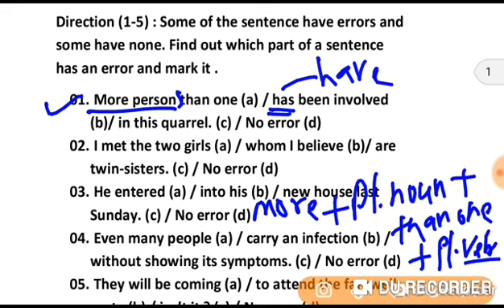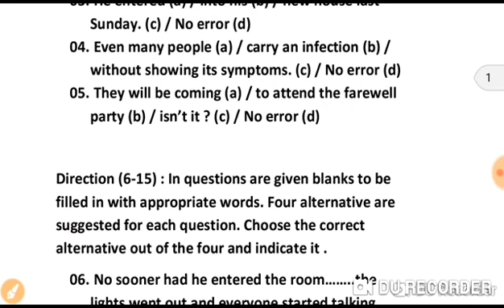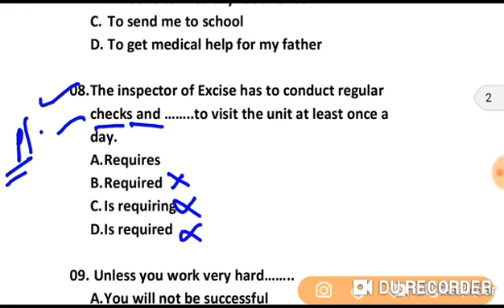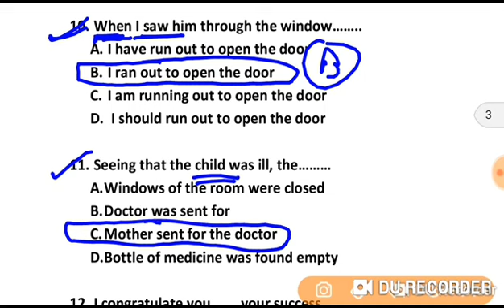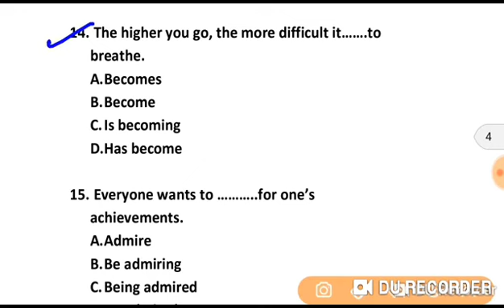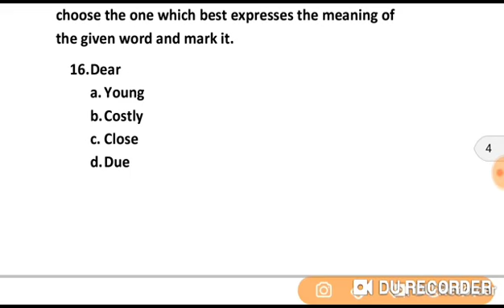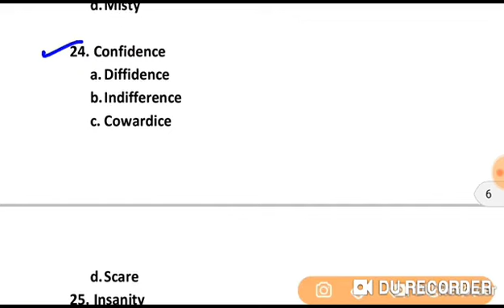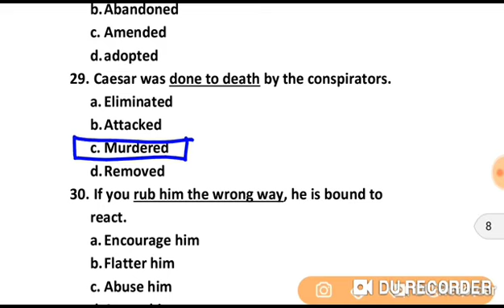LIC Assistan Exam 2019 | English | Errors | Filler | Phrase | ऐसे Errors आते हैं Exam में